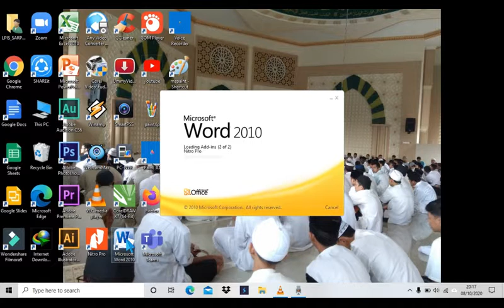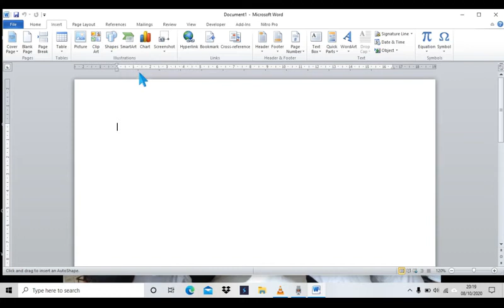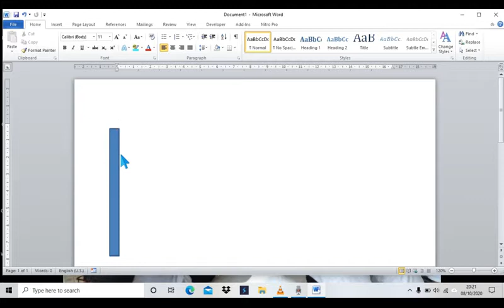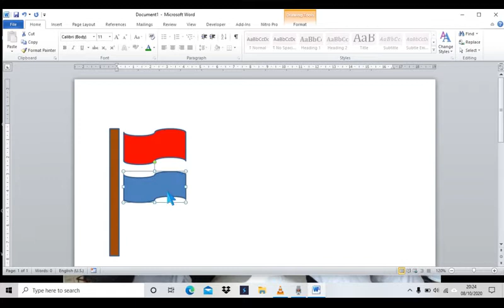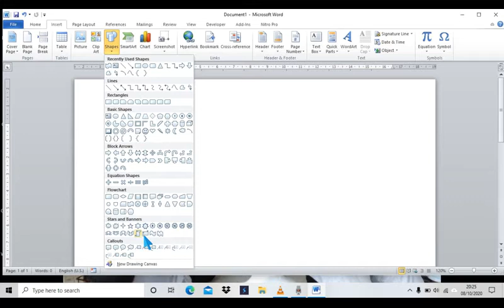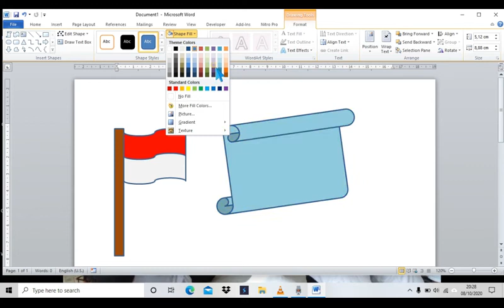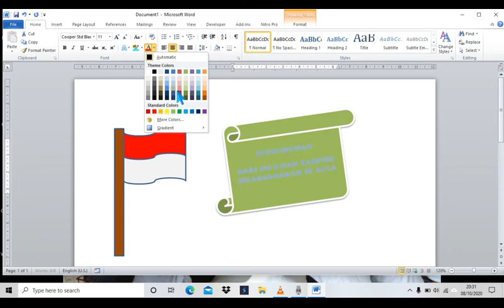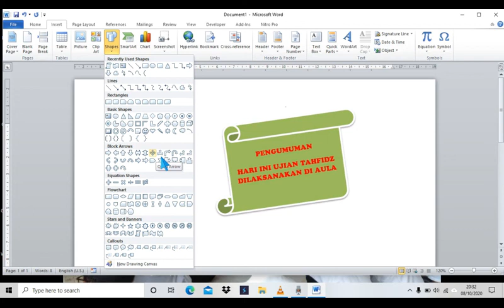TIK PERTEMUAN 9 KELAS 5 SEMESTER 1